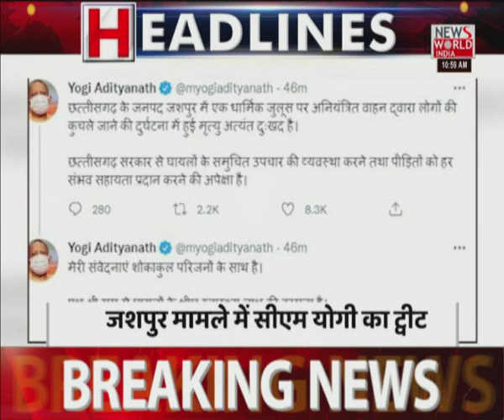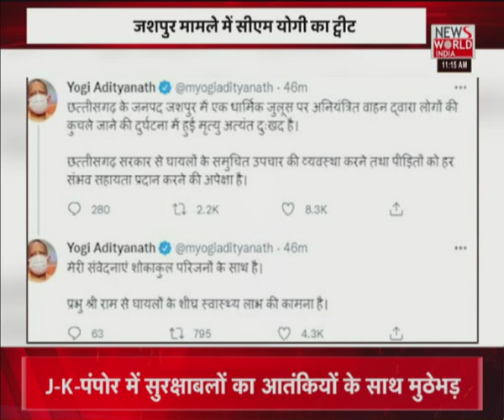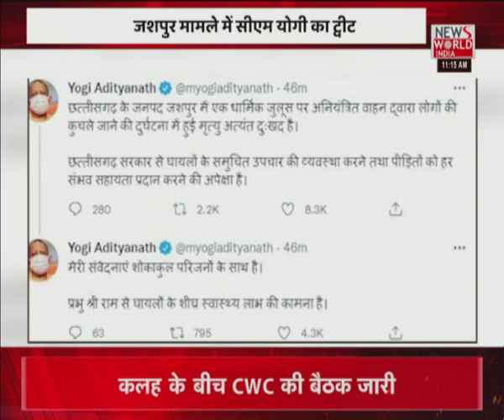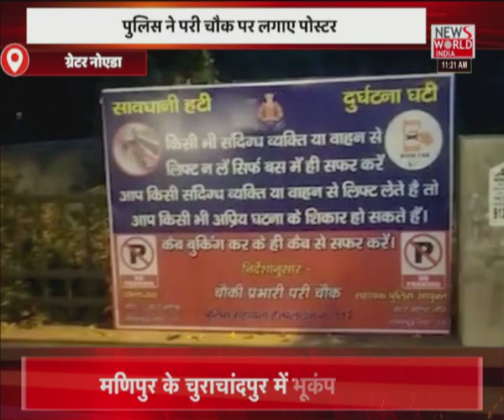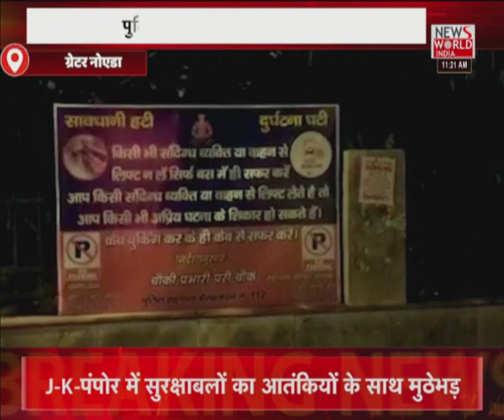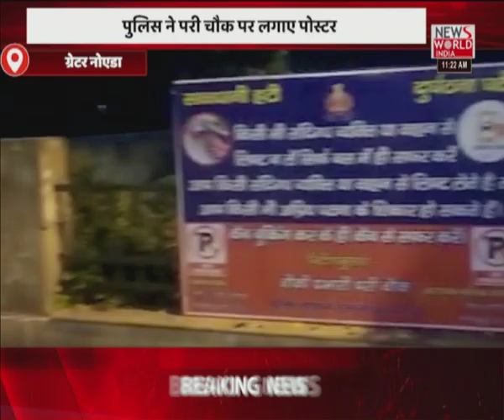News World India Live : देश विदेश की सभी बड़ी खबरें LIVE | Latest News | Hindi News | Breaking News